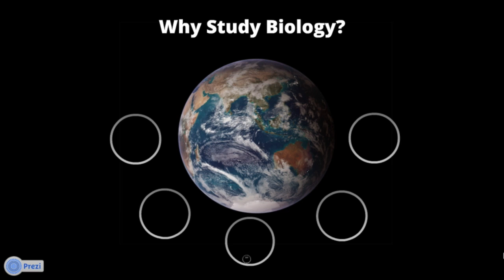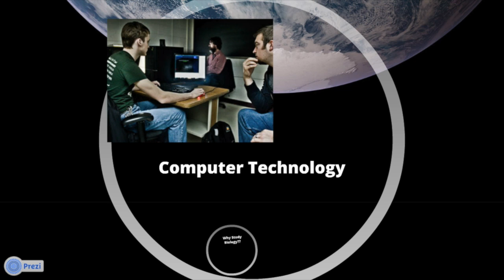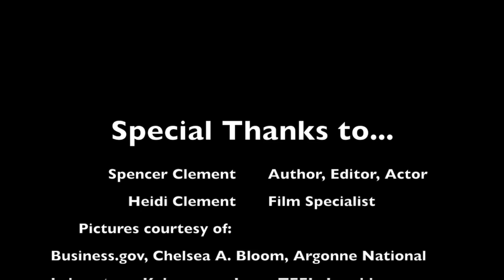Why Study Biology?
This video is about why someone should study biology